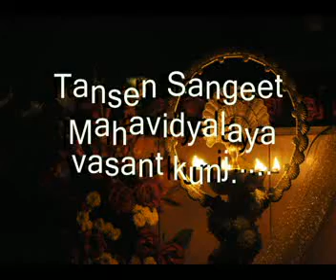Tansen Sangeet Mahavidyalaya - Vasant Kunj